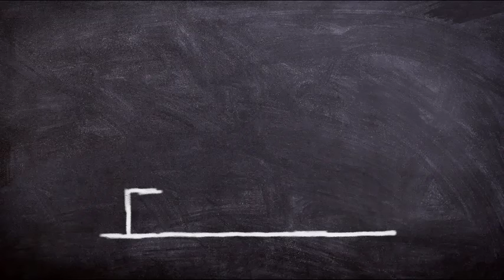Abraham Hicks DECEMBER 2022 》 Most Inspiring Speech, Be Nice To Yourself